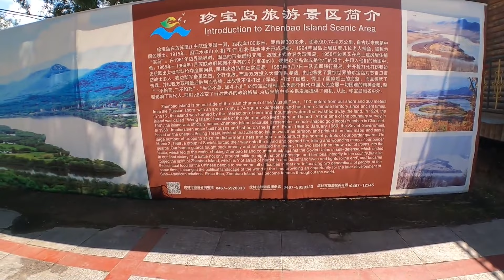房车驻车中俄江边，东北到处都是大牛蝇，阿挺拿电蚊拍电的好爽！【阿挺的房车视界】